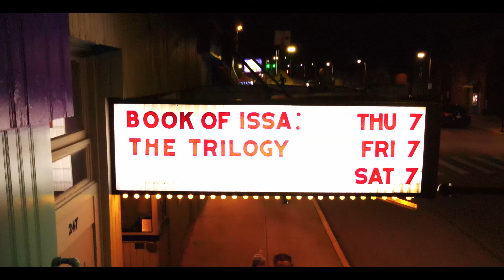Levels to This- Issa Ali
Directed by - Issa "Ali" Walker
Edited By - Issa Ali
Shot By- Aaron Willis
Produced by- Issa Ali